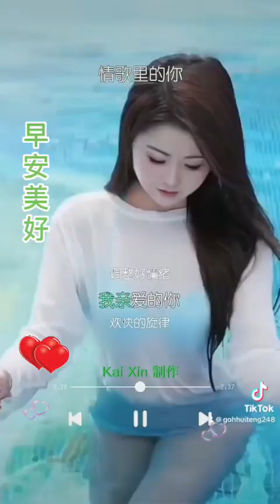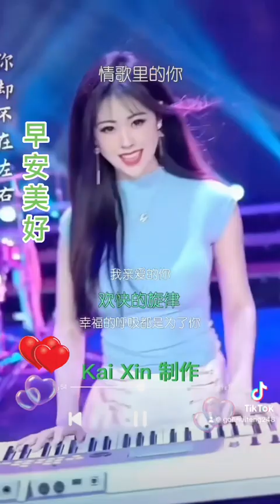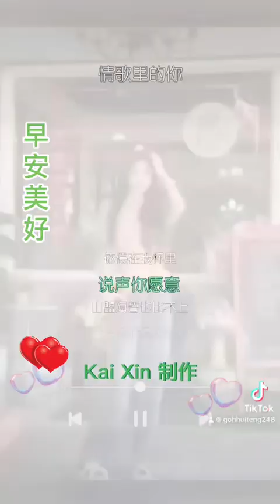歌曲：情歌里的你💓🎶